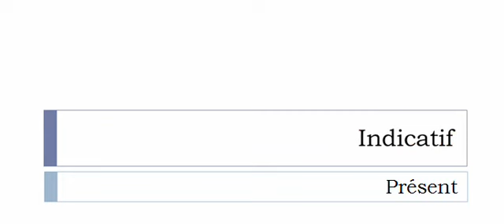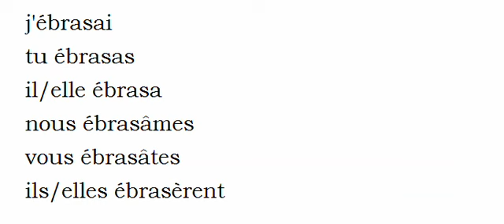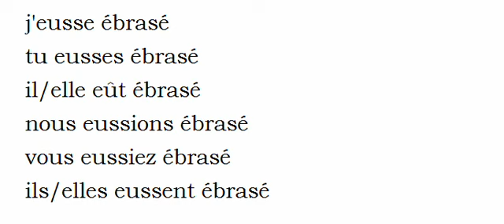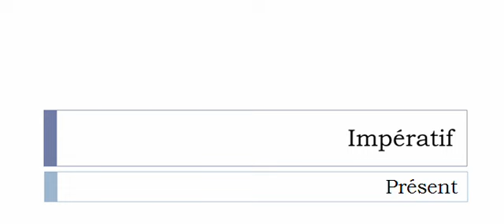Conjugaison visuelle # Verbe = Ébraser =